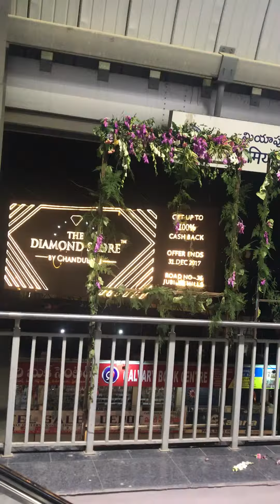Decorative at Miyapur metro station day1